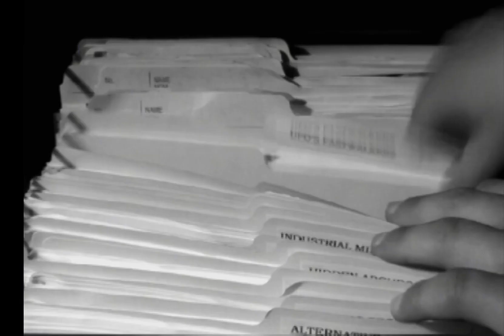Project Bluebook Trailer, Unexplained Phenomena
For the exploration and discovery of truth regarding unexplained phenomena. Explore & Discover!

The paranormal has been with us since the dawn of time, manifesting when fragments of other realities reveal themselves to us unexpectedly or by design. In the past it led to the creation of myths in a long gone mystical world involving spiritual beings, giants and half-gods interacting with humanity and influencing its path of evolution. It all seemed, from our human ancestors perspective, to manifest as magic or the proof of the presence of deities.

In the age of technology, the exploration of the unexplained has accelerated, as evidence mounts for the real existence of the unidentified in the form of artifacts, sightings and encounters, with evidence collected as photos, videos, bodily injuries, and tangible objects. In addition to eye witness testimonies, data and credible accounts by military personnel, air traffic controllers, police, pilots, astronauts and other professionals, along with thousands of accounts from public experiencer, the scientific and methodical research analysis continues the produce mounting evidence, revealing the shocking narrative that homo sapiens has been living behind a veil, like insomniac children unaware of the real world, their beginnings, with other intelligent present, existing amongst us, throughout our solar system, galaxy and the universe.

Project Bluebook is a wake up invitation; to explore and discover to become enlightened about the true world we live in, and remember our past; that we are not alone: That our Earth, our history and our place in the universe is much more complex, older and richer than we ever imagined: That intelligent beings from other worlds, planets, times, dimensions and possible universes, as well as from right here and now, may have not just interacted with us, but been part of us, and our evolution, that we are inexplicably also part of them, biologically as well as evolutionary.

Nothing less than our existence and survival as a species, and the future of human civilization may depend on it. Project Bluebook offers the exploration and discovery of thoughts, ideas, suggested conclusions and truths regarding unidentified phenomena leading humanity to a new world awaiting us, if we can take it.